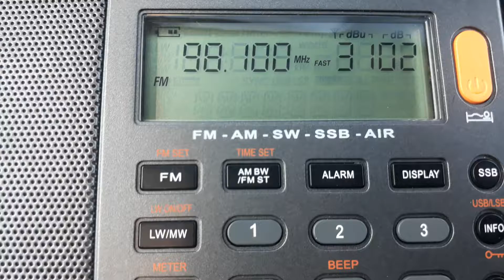LOS 40 98.1MHz IBIZA Spain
Tropo in west Coast Of Oran Algeria 444km